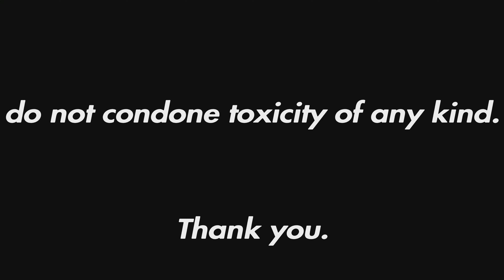What to Use After the Stompees Nerf! (St0mp-EE5) | Destiny 2 Season of Deep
Stompees unfornately got nerfed because hunter jump is completely OvErPoWeReD for controller players.  I really hate this upcoming change but fornately for you guys, I have some ways to lessen the pain.  Try these exotics or any other you feel comfrotable with as these could very well be your replacement for stompess one day!  Much love to you all!

Music Used
Buscuit by LuKremBo